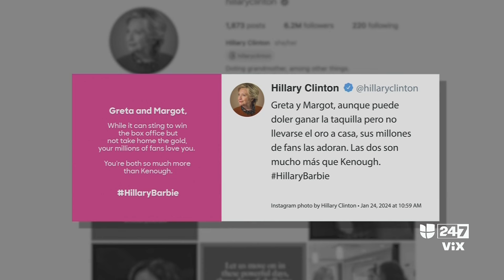¿La Academia de Artes es machista por no nominar a Margot Robbie a los Oscar? Lo analizamos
Durante la semana se conocieron los nominados a los Premios Oscar, donde la no nominación de Margot Robbie por su actuación en Barbie causó gran polémica. Al respecto, muchos calificaron a la Academia de Artes como machista. Debatimos el tema en Línea de Fuego.

Maity Interiano